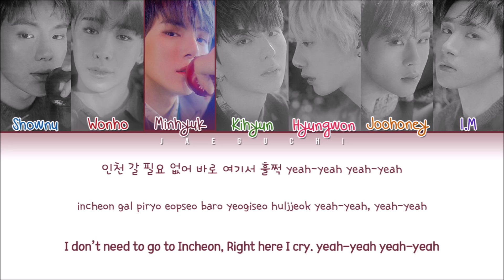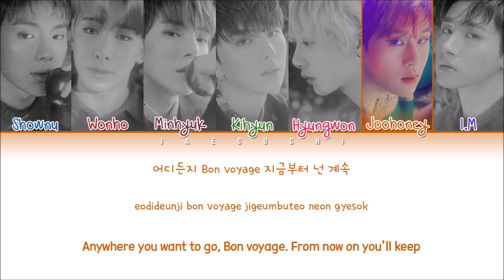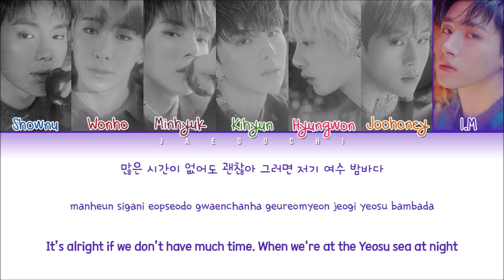몬스타엑스 (MONSTA X) & Steve Aoki - PLAY IT COOL (Color Coded Lyrics Eng/Rom/Han/가사)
• Artist: 몬스타엑스 (MONSTA X) & Steve Aoki • Song ♫: PLAY IT COOL
• Album: THE 2ND ALBUM : TAKE.2 (WE ARE HERE)
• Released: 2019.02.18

English Translation: GraceKim//Jaeguchi